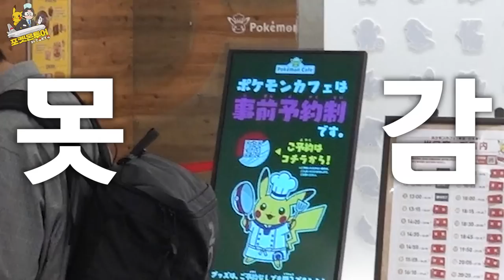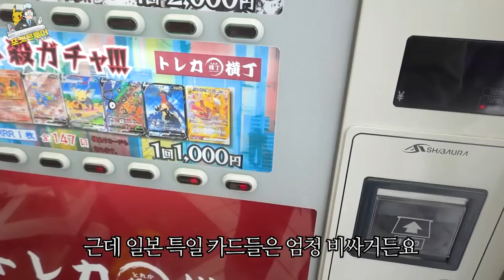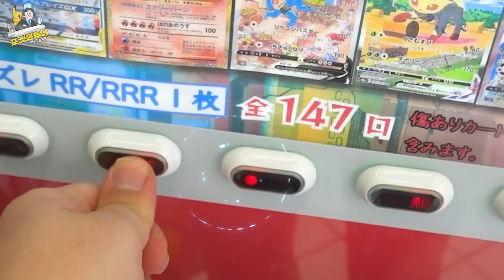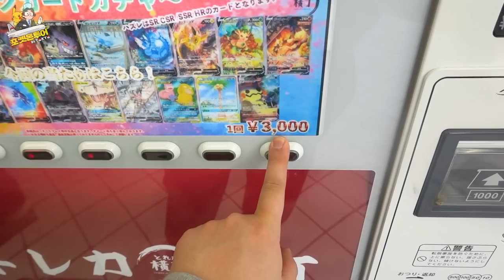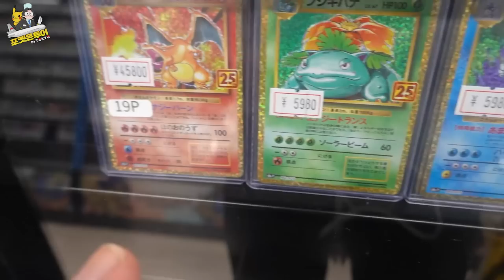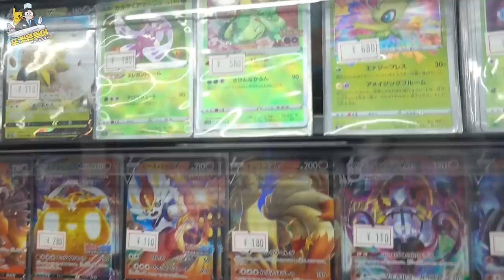한 판에 무려 30000원?! 일본에만 있는 포켓몬카드 자판기 털러갑니다 ㅋㅋ [ 도쿄포켓몬투어 EP.04 - 아키하바라편 ] 휴지(HueZ)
편집 : 크로노

*휴지의 포켓몬 본가 일본 성지여행기 몰아보기*

1. 빠놀이(등수놀이) X
2. 욕설 X
3. 상대방 까내리기. 기분 상하게 하는 말들 X
4. 친목질 X - ex) 댓글로 서로 대화, 개인정보 및 신상 물어보기 등등